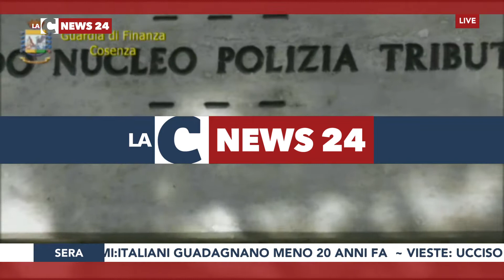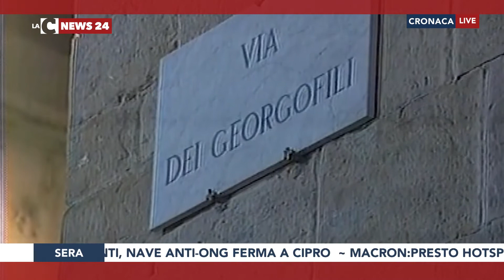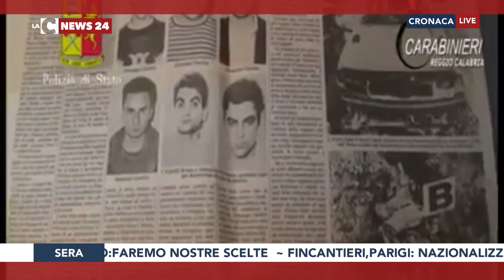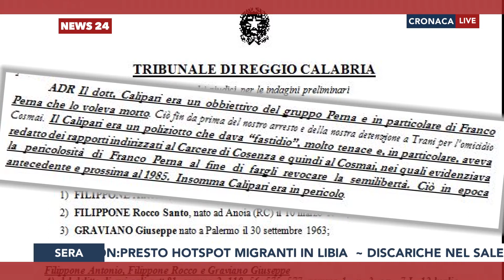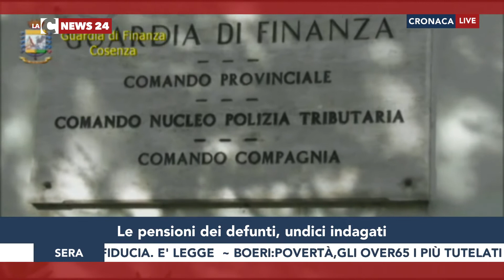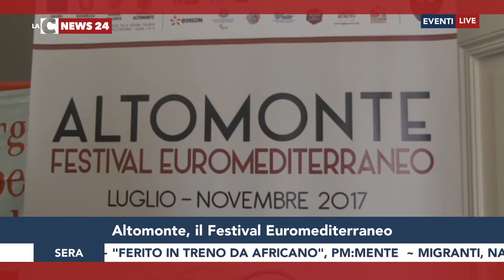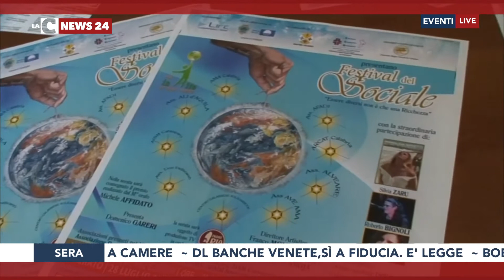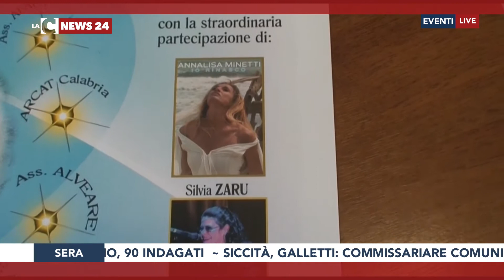Tgr calabrese LaCnews24 sera 27-07-2017